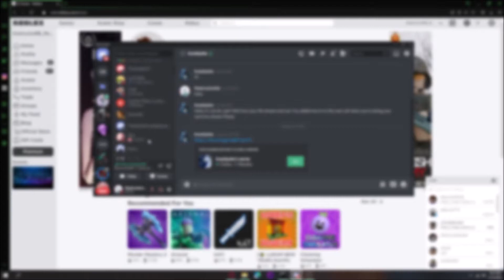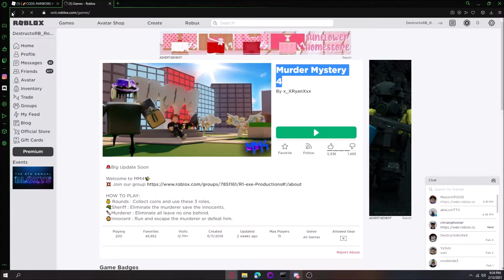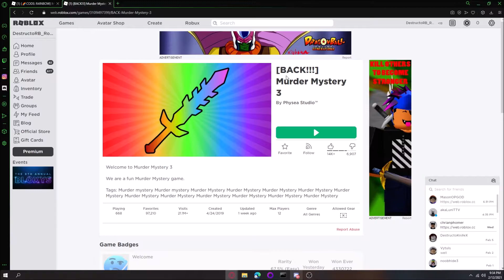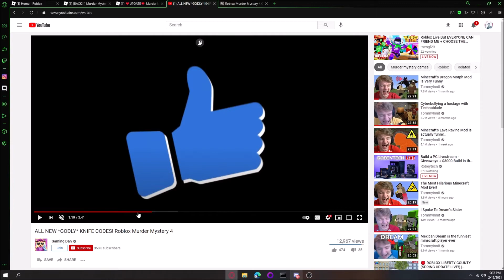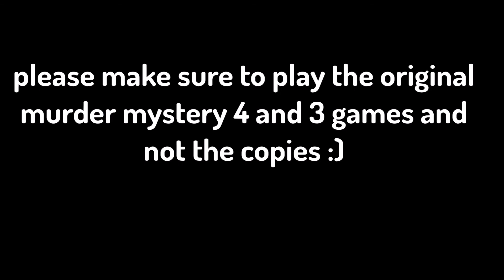PLEASE Don't Play these MM4/3 Clones!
Edited With: Microsoft Movie Maker
Screen Recorded With: OBS
Recorded With: OBS

Photo Made With: Canva

Links:
No Links